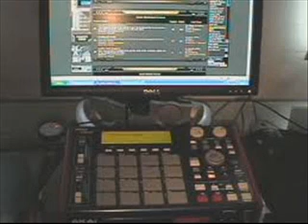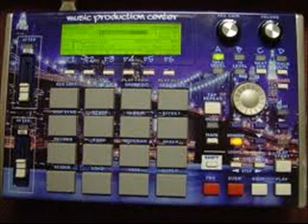Living 4 U.wmv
Another New beat from the isley tape that im working on and i may post a quick making of vid for this beat but will be using my blackberry to record it ill try to get that uploaded by tonite.